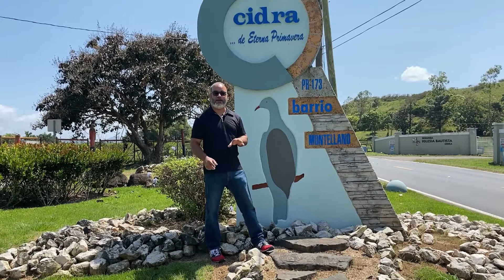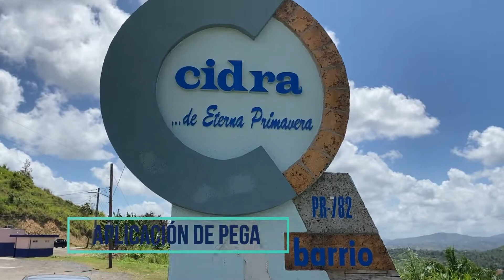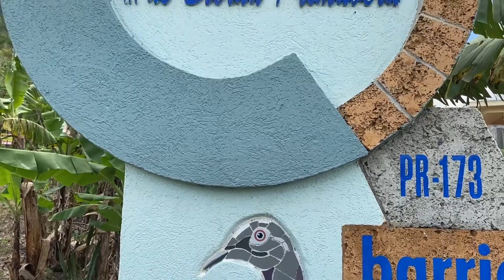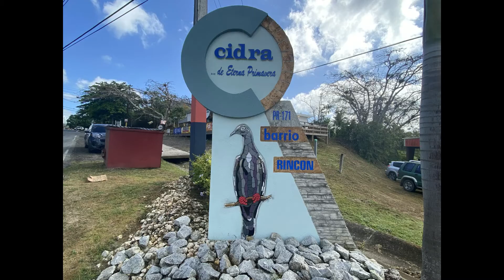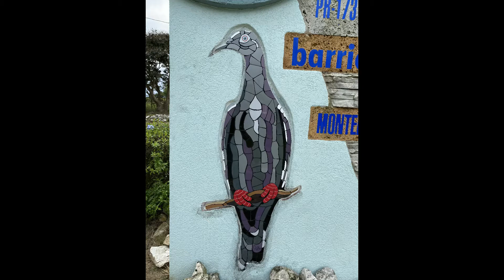Mosaico Paloma Sabanera Hitos Cidra Parte 2